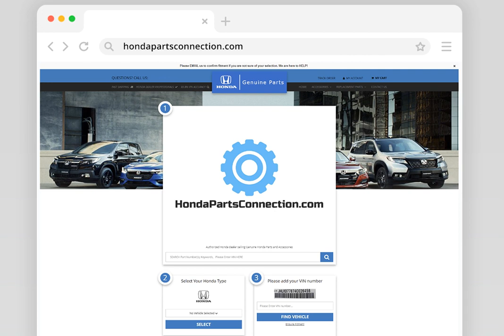2009-2015 Honda Pilot Rear Cargo Area Liner - 08P42SZA101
Manufacturer: Honda
Part Number:  08P42SZA101

VEHICLE FITMENT

2015 Honda Pilot EX, EX-L, LX, SE, Touring 3.5L V6 - Gas
2014 Honda Pilot EX, EX-L, LX, Touring 3.5L V6 - Gas
2013 Honda Pilot EX, EX-L, LX, Touring 3.5L V6 - Gas
2012 Honda Pilot EX, EX-L, LX, Touring 3.5L V6 - Gas
2011 Honda Pilot EX, EX-L, LX, Touring 3.5L V6 - Gas
2010 Honda Pilot EX, EX-L, LX, Touring 3.5L V6 - Gas
2009 Honda Pilot EX, EX-L, LX, Touring 3.5L V6 - Gas

We ONLY sell NEW Genuine Honda Parts and Accessories for every Honda model sold in the USA
When looking for Genuine ORIGINAL Honda Parts, trust a leader in the Honda Parts business.  At Honda Parts Connection, we are proud of our high level of customer satisfaction. We have been selling Genuine Honda Parts and Accessories online since 2004. We offer fast, fair shipping and lowest pricing on all genuine Honda auto parts and accessories online. Place your next order with us, you wont be sorry!